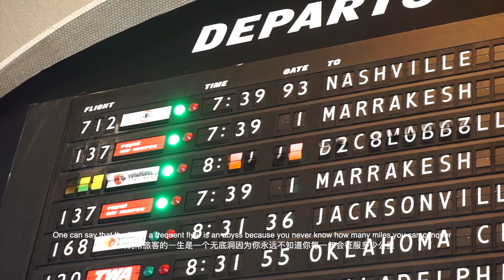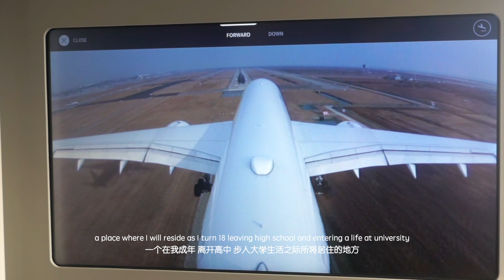Turning 18: From Shanghai Flyer to Wandering Scholar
WELCOME to a Wandering Scholar production; To all my subscribers, it is my pleasure to see you back !

5 years; 720,000 KM; 1070 Hours; The incubation of a high school frequent flyer has reached pinnacle as Shanghai Flyer continues living in the stratosphere as the Wandering Scholar.

A childhood dream come true; Wandering Scholar “平流层的留学生” was born with an intention to feature not only an individual’s flying journey but the different and exotic lives in the stratosphere lived on by frequent flyers commuting to study.

5年；72万公里；1070飞行小时；Shanghai Flyer 见证了一位高中生的常旅客生活；今天，在成年之际，平流层的留学生将和银幕前的各位继续以梦寐以求的方式生活在平流层；这一次，笔者已经从上海飞向了世界。

中文读者更可以在微信公众号，b站 搜索并关注“平流层的留学生”，阅览银幕背后这位18岁高中生的常旅客生涯。

Please open INSTAGRAM and follow - yaoxin_mo - for live travel stories and to learn more about Wandering Scholar, a 18 years old frequent flyer from Shanghai.

Before you depart, the best way for you to support me should you wish to follow me on my scholarly journey in the world of aviation is by simply clicking the subscribe button and thumbs up.

~ An inadvertent click keeps the content stick ~

It has been a pleasure and I cannot wait for our next departure